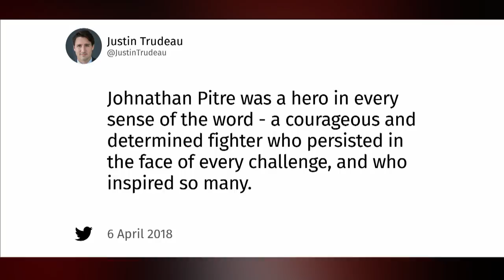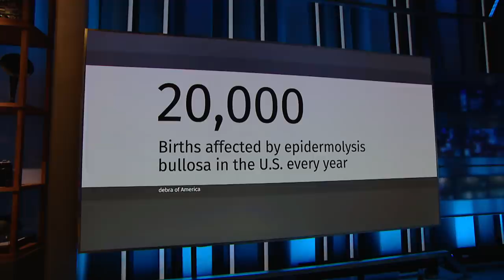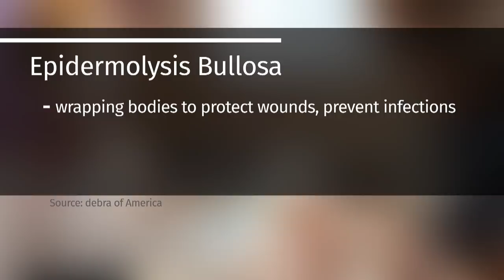Jonathan Pitre dies, leaves a lasting legacy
Ottawa teenager Jonathan Pitre died on Wednesday, April 5 after complications from a rare skin condition called epidermolysis bullosa — he may be gone, but Pitre leaves a lasting legacy because of his inspiring courage and spirit. Pitre became the face of the disease around the world, raising money for charity and speaking about his condition.